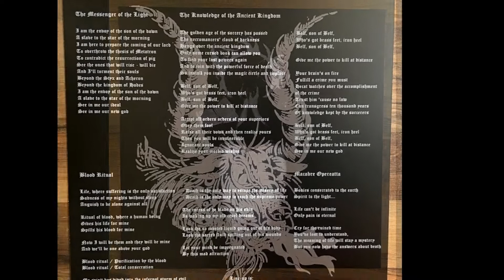Out now: DSR-06 - SAMAEL "The Demos" Black Vinyl limited to 150 copies DEATH SHALL RISE Records 2022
Death Shall Rise Records proudly presents... SAMAEL - "Into the Infernal Storm Of Evil / Macabre Operetta" - Both legendary 1988 demos for the first time on vinyl with enhanced and improved sound quality taken from the original master! Get Your copy now before this cult gem is completely SOLD OUT!
Hails from the true underground of Helsinki, Finland!